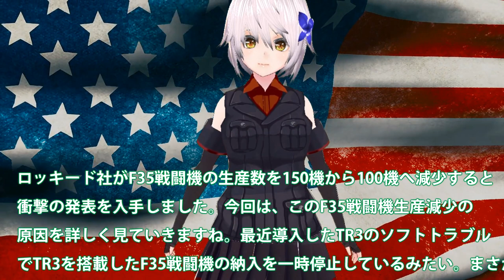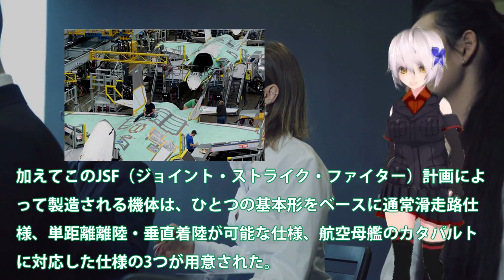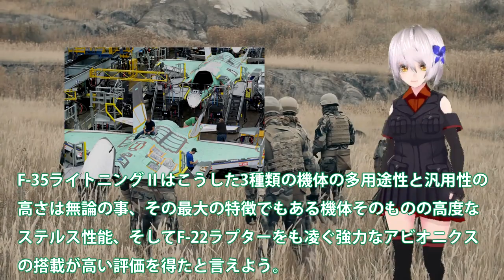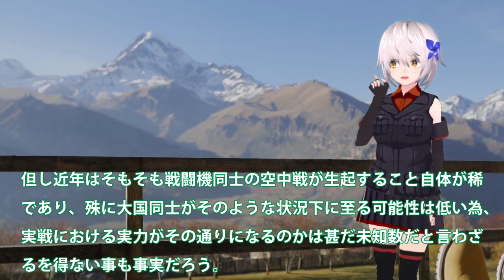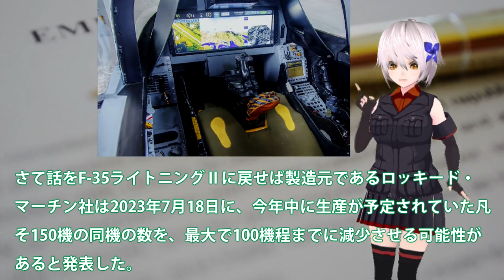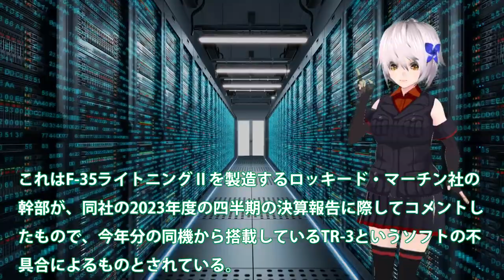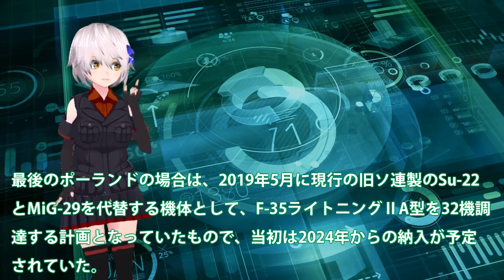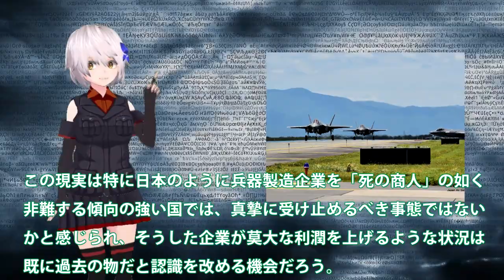【軍事解説】空自ショックF35戦闘機納入遅延か！ロッキード社ソフト不具合50機減少？世界が失笑したその驚愕の・・・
ロッキード社がF35戦闘機の生産数を150機から100機へ減少すると
衝撃の発表を入手しました。今回は、このF35戦闘機生産減少の
原因を詳しく見ていきますね。最近導入したTR3のソフトトラブル
でTR3を搭載したF35戦闘機の納入を一時停止しているみたい。まさか。

2

今や日本を含むアメリカの同盟国及び友好国にとって、導入する
戦闘機のディファクト・スタンダードと言っても過言ではない程
の勢いを見せているのが、ロッキード・マーチン社製のF-35ライ
トニングⅡである。

現時点でも所謂第5世代機と見做されている量産型の戦闘機は、世
界的に見てもアメリカのF-22ラプター、F-35ライトニングⅡ、中
国のJ-20、ロシアのSu-57の僅か4機種しか存在しておらず、希少
な機体である。

その中でもアメリカが世界初の量産型の所謂第5世代戦闘機として
世に送り出したF-22ラプターは、自国以外での使用を認めない政
策を取った為、海外に輸出される事はなく、既に生産ラインは閉
鎖されている。

それもあり、謂わばF-22ラプターの近代化版で簡易版とでも言う
べきF-35ライトニングⅡは、元々本国のアメリカとその同盟国た
るイギリス及びカナダの複数の航空機を1機で代替する事を前提と
して開発された。

このF-35ライトニングⅡの開発プロジェクトは、JSF（ジョイント
・ストライク・ファイター）計画と称され、日本語では統合打撃
戦闘機計画と訳される事が多いが、対空戦闘に留まらず対地戦闘
や電子戦にも高い能力が要求された。

加えてこのJSF（ジョイント・ストライク・ファイター）計画によ
って製造される機体は、ひとつの基本形をベースに通常滑走路仕
様、単距離離陸・垂直着陸が可能な仕様、航空母艦のカタパルト
に対応した仕様の3つが用意された。

こうした用途に応じた仕様を用意できた事と、開発の段階から承
認された国々が出資額に応じてパートナーとして参加が可能な仕
組みを取った事から、F-35ライトニングⅡは西側諸国で多数の採
用を得る機体となった。

F-35ライトニングⅡはこうした3種類の機体の多用途性と汎用性の
高さは無論の事、その最大の特徴でもある機体そのものの高度な
ステルス性能、そしてF-22ラプターをも凌ぐ強力なアビオニクス
の搭載が高い評価を得たと言えよう。

アメリカ空軍が2016年8月に行った模擬空中戦の演習・ノーザン・
ライトニングにおいては、F-35ライトニングⅡA型は対峙したF-1
6ファイティング・ファルコンに対し、27対0という完勝を収めた
と報告されている。

この結果は下馬評や製造元のロッキード・マーチン社が喧伝して
きた通り、機体そのものに高度なステルス性能を纏ったF-35ライ
トニングⅡは、そうではない所謂第4世代機とは比較にならない程
の優位性を示した実例と見做されている。

現在F-35ライトニングⅡの採用を決定している多くの西側諸国が、
その採用に際して他の機体との比較を行っているが、何れもこう
した実例通りの能力をF-35ライトニングⅡは発揮しており、今の
地位を確立した形だ。

中国のJ-20やロシアのSu-57も一応はF-35ライトニングⅡ同様に、
所謂第5世代戦闘機と言いうカテゴリーで括られてはいるが、機体
そのもののステルス性能では遥かに劣り、正面方向以外のステル
ス性でも大きく下回るとされている。

3

但し近年はそもそも戦闘機同士の空中戦が生起すること自体が稀
であり、殊に大国同士がそのような状況下に至る可能性は低い為、
実戦における実力がその通りになるのかは甚だ未知数だと言わざ
るを得ない事も事実だろう。

それでも今のロシア・ウクライナ戦争の状況を見て見ると、数の
上ではウクライナ空軍の凡そ80機と目される航空戦力に対し、ロ
シア空軍はその15倍もの戦力を有していると目されているが、積
極的な航空作戦は行っていない。

この原因はウクライナ側、ロシア側双方ともが所謂第4世代戦闘機
であれば、相互に撃墜するに足る地対空ミサイル・システムを有
している事が大きいと考えられており、第4世代機の限界を示す証
左とも言えそうだ。

今はウクライナ側が西側諸国にF-16ファイティング・ファルコン
の供与を要請しており、こうした状況下では同機が供与されたと
しても、ロシア側の持つ防空網を突破するには至らず、有効とは
なり得ないとの見方も多い。

それでも個人的には如何にウクライナ側と言えども、F-35ライト
ニングⅡを供与してくれとまでは主張していないのだから、各国
が拠出可能なF-16ファイティング・ファルコンであれば一先ず供
与すべきではないかと思えてしまう。

さて話をF-35ライトニングⅡに戻せば製造元であるロッキード・
マーチン社は2023年7月18日に、今年中に生産が予定されていた凡
そ150機の同機の数を、最大で100機程までに減少させる可能性が
あると発表した。

これはF-35ライトニングⅡを製造するロッキード・マーチン社の
幹部が、同社の2023年度の四半期の決算報告に際してコメントし
たもので、今年分の同機から搭載しているTR-3というソフトの不
具合によるものとされている。

TR-3の導入によって2023年生産分からのF-35ライトニングⅡは、
アビオニクスとしての演算処理能力の向上や、操縦性のディスプ
レイの仕様変更が行われていたが、このソフトウェア自体に改修
を施す必要が生じた模様だ。

既に先月の2023年6月、アメリカの国防総省からもTR-3についての
不具合の報告はなされており、その時点ではTR-3を搭載するF-35
ライトニングⅡについて、一時的に納入を停止とするとの報告が
行われていた。

今回のTR-3の不具合によるF-35ライトニングⅡの生産減少の対象
と目されているのは、自国のアメリカ空軍向けの納入分以外にヨ
ーロッパのベルギー・フィンランド・ポーランド向けの機体が該
当するとされている。

ベルギーの場合は、2018年10月にF-35ライトニングⅡA型の34機の
採用を決定していたもので、ちょうど今年2023年からその中の最
初の機体が納入されるスケジュールとなっていた状態であった。

4

またフィンランドの場合は、2021年12月にF-35ライトニングⅡA型
の64機の採用を決定しており、やはりこの2023年に最初の機体が
納入される予定だったが、これは現行のF/A-18C/Dを代替する計画
だった。

最後のポーランドの場合は、2019年5月に現行の旧ソ連製のSu-22
とMiG-29を代替する機体として、F-35ライトニングⅡA型を32機調
達する計画となっていたもので、当初は2024年からの納入が予定
されていた。

これらの国以外でも、2022年3月にはドイツがF-35ライトニングⅡ
A型を35機、2023年1月にはカナダが同機を89機、2023年4月にはル
ーマニアも同機の採用を決定しており、これらの国々にも影響が
及ぶ事が予想される。

折しもこうしたヨーロッパ方面のF-35ライトニングⅡの採用国は、
ロシア・ウクライナ戦争の生起を目の当たりにしてロシアの航空
戦力に対して非常に有用性が高いと判断して導入を決めた経緯が
あり、今後の進捗が注目される。

現状では如何にF-35ライトニングⅡのこうした納期の遅延が発生
しようとも、同機の代替を担い得る機体は現時点では西側諸国に
は存在しない事もあり、ロッキード・マーチン社が如何に早期に
修正の目途を示すのかを待つ以外になさそうだ。

ロッキード・マーチン社は今回のF-35ライトニングⅡに限らず、
実に多種多少な兵器の生産を手掛けてるが、ロシア・ウクライナ
戦争によって増産を求められていても早々急な増産体制は実施出
来ていない。

この現実は特に日本のように兵器製造企業を「死の商人」の如く
非難する傾向の強い国では、真摯に受け止めるべき事態ではない
かと感じられ、そうした企業が莫大な利潤を上げるような状況は
既に過去の物だと認識を改める機会だろう。

関連動画
トップガン【もしもF-35が主役機だったら】強すぎて映画にならない第５世代戦闘機/アメリカ海軍
นายกฯ ไม่แคร์ สหรัฐฯ ไม่ขาย F-35 ให้ไทย เผยเหตุที่สหรัฐฯไม่ยอมขาย | สำนักข่าววันนิวส์

引用・転載「出典：海上自衛隊ホームページ」
引用・転載「出典：航空自衛隊ホームページ」
引用・転載「出典：陸上自衛隊ホームページ」